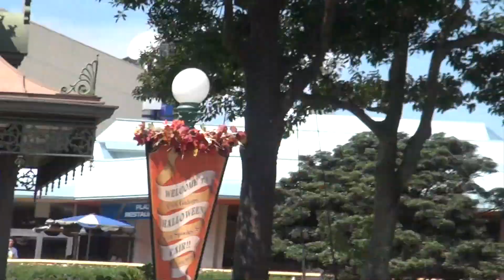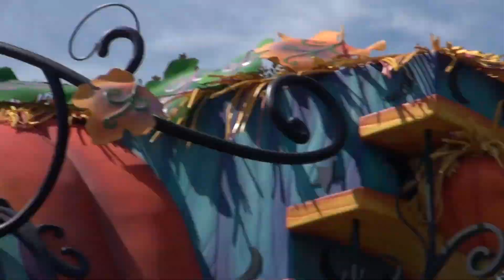【グーフィー】ハッピー・ハロウィーン・ハーベスト2014（TDL）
ショーモードは8:00から始まります。ディズニーランドのハロウィーン・パレード「ハッピー・ハロウィーン・ハーベスト」2014の動画です。シンデレラ城前、グーフィーの乗ったフロートが停止する場所で撮影しました。天気が良い日でしたので、青空を背景にキレイなグーフィーを撮ることができました(^^)。フロートには息子のマックス君も乗っているのですが、ショーモードでは、残念ながら二人一緒にフレームへ入れることは諦め、グーフィーを中心に撮影しました。さすがお笑い担当？だけあって、面白い動きをたくさん見せてくれます(^^)。11:50あたりでは、今回のハロウィーンにおけるグーフィーのテーマ「エアハグ」を見せてくれます(^^)。エアハグといっても、完全なエアではなくて棒を相手にハグハグしてる感じですが…(^^)。